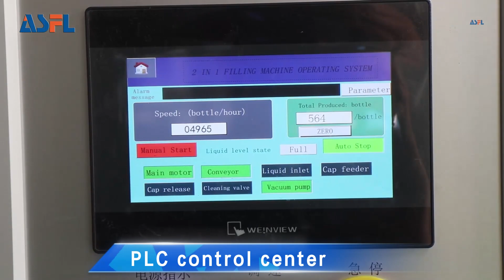ACE-FILLING 5000BPH BRGFT18-6 Glass Bottle Juice Filling Machine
Applicable Products：Fruit juice, flavour drink, dairy drink, soybean milk, ice tea drink, wine, alcoholic beverage, vodka, nectar and other still beverage.
Suitable Container：PET/Glass
Filling Modes：Mechanical valve filling or electronic valve filling
Production Capacity：5000 bottles/hour, bottle volume: 500ml

ACE-FILLING is a professional company engaged in beverage filling and packaging machinery manufacturing and sales which integrates production and development，technical service and new product development.
We has advanced processing and inspection equipment, experienced technical personnel and scientific and strict management. Our goal is to satisfy customers and maximize value. The company can provide customers with process consulting, plant graphic design, installation and debugging, technical training.

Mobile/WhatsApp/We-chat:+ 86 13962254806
Skyep: zb_hades